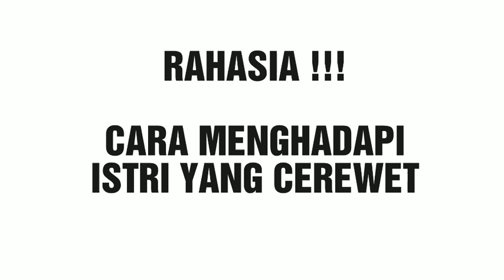Istri cerewet di dorong ke sumur???? ini rahasia cara menghadapinya...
Ust.Das'ad latif